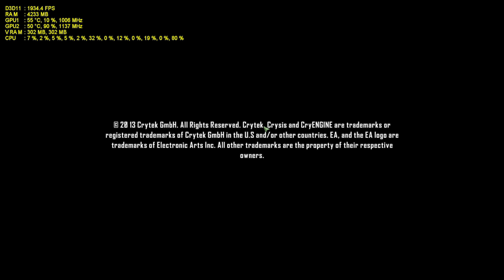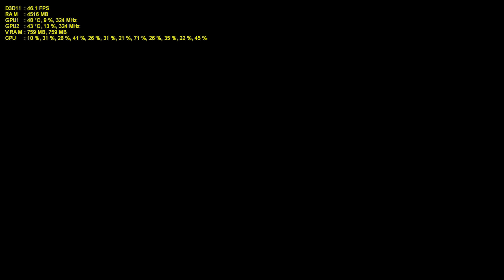Gameplay Crysis 3 no SLI GTX 780 TI SC ACX + i7 4930k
DRIVER de Vídeo: 335.23whql
Versão do Jogo: v1.0

Título: Crysis 3
Gênero: Ação, Tiro
Desenvolvedor: Electronic Arts
Distribuidora: Ubisoft
Data de lançamento: 19 de fevereiro de 2013

💻 Abaixo leia apenas se lhe interessar saber sobre as configurações do PC:

Placa mãe: ASUS RAMPAGE IV FORMULA
Processador: Intel Core i7 4930K Ivy bridge-E @ 4.3Ghz 1.360v
Cooler CPU: Watercooler Corsair H100 QUAD FAN CORSAIR
Memória: 4x 8GB Corsair Vengeance QUAD Channel DDR3 1600Mhz 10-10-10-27 CR1
Placa de vídeo: Nvidia EVGA GeForce GTX 780 Ti Superclocked w/ EVGA ACX Cooler 3GB 384Bits [03G-P4-2884-KR]
SSD (RAID 0): 3x Corsair FORCE SERIES GT F120 2.5" 120GB SATA III MLC [CSSD-F120GBGT-BK]
Fonte: Corsair HX1050 80 Plus GOLD
Gabinete: COOLERMASTER HAF X [RC-942-KKN1]
OS: Windows 7 Professional 64bits